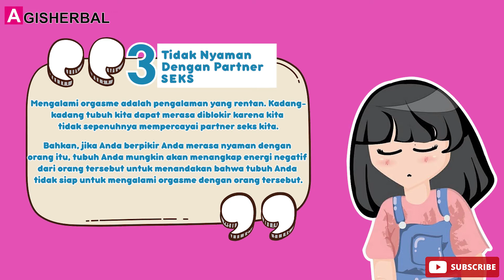HARUS TAHU !!! INILAH PENYEBAB WANITA SULIT ORGASME